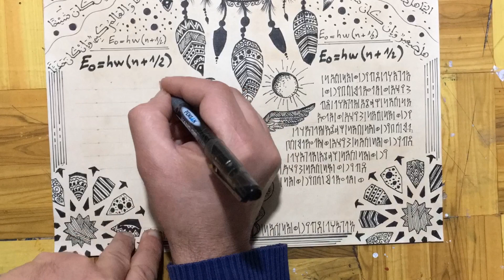شاهد الكتابة بخط المسند اليمني للخطاط التونسي سامي الغربي / cursive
الكتابة بخط المسند اليمني للخطاط التونسي سامي الغربي

النص : الجاهل صغير و ان كان شيخا و العالم كبير و ان كان حدثا
Arabic calligraphy cursive